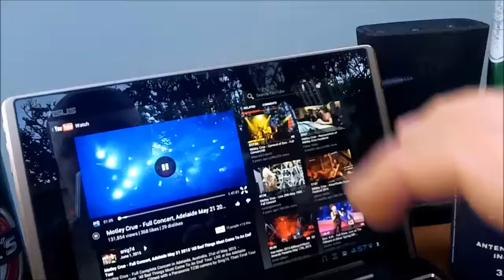STOP FILMING CONCERTS ON YOUR POXY MOBILE PHONE !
Drop a comment if you agree Gang.